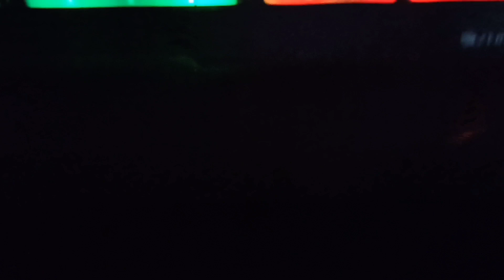AWM God OR Wot ? 👽⚡ | Low End PC Gameplay!!💔🥺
AWM God OR Wot ? 👽⚡ | Low End PC 💔

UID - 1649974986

In Game Name  - ⚠️ VISHU 100K

USE THIS:- vishustarff @VISHU STAR FF